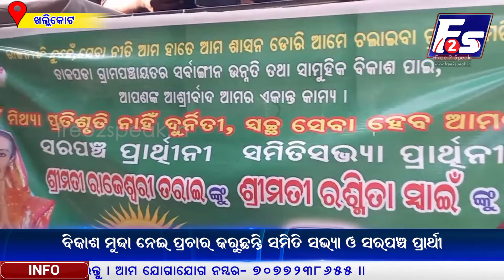ନିର୍ବାଚନୀ ମଇଦାନରେ ଗର୍ଭବତୀ କରୁଛନ୍ତି ପ୍ରଚାର